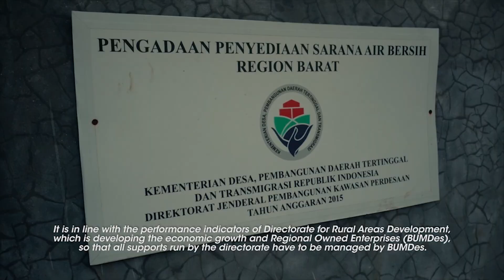SHOWREEL - aficinemaholic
Beberapa karya dari project saya
untuk menawarkan kerjasama
silahkan bisa menghubungi